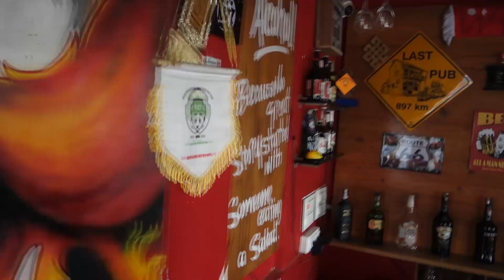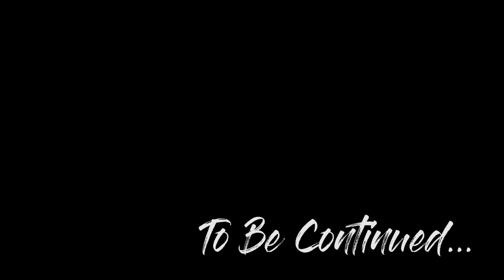Coming Back Home | Nepal Ride to India | MotoVlog | Ep14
After our yesterday's excursion to Ilam and a surprise border visit to sort things up we wrapped up the day.
Today is a fresh start and its time to ride again with our RE friends (Venkat, Bala, and Chris) back to India.
With the hope of no more surprises, we started our day with our fingers crossed and rest was history.

Join Me, Rishabh Shukla (The ExEmployee), as I take an epic road trip To North-East India + NEPAL and Bhutan on my Yamaha FZ25, hoping to live an unforgettable experience !!

Be sure to subscribe to my channel to be notified of the future releases coming out as we go ahead and explore more of this beautiful country as I put new videos every week.

Let's travel to Nepal and explore together what comes next and we are taking it as it comes. No plan is the best plan...

Tag along with me on this journey of mine and let's chat over a coffee if our paths cross.